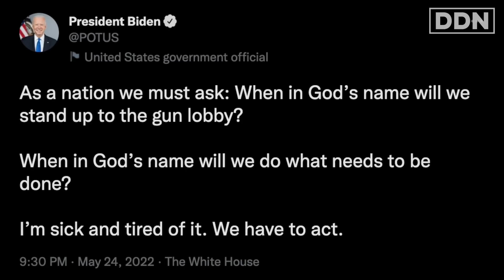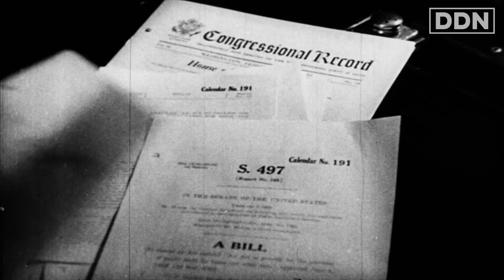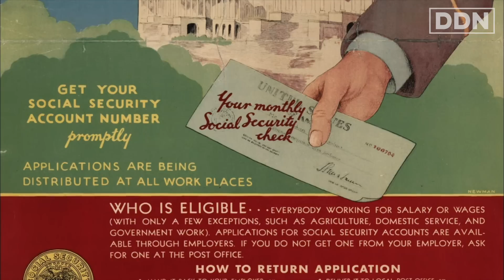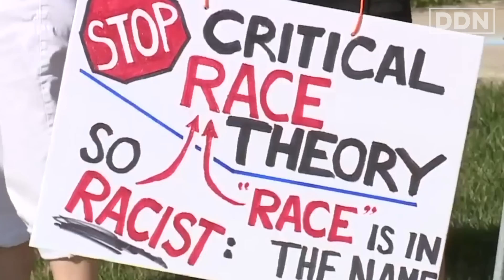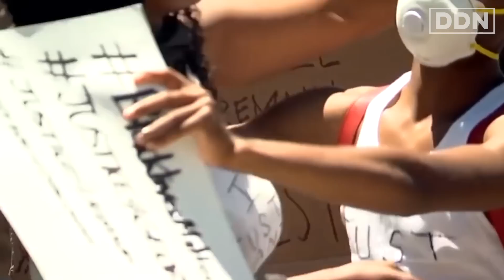America's Political System is BROKEN | Bhaskar Sunkara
Why the most powerful man in the world struggles to do anything